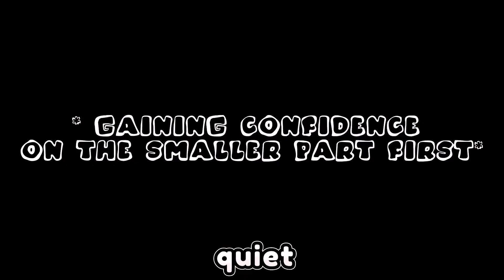3 Month Progression!!(Day 1 out of 7)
Thanks mao beats for the music

In this video: I practice my pop shuvits and Ollie’s and try to progress!